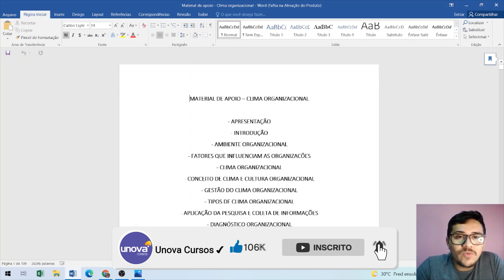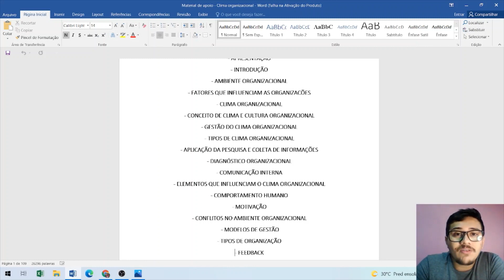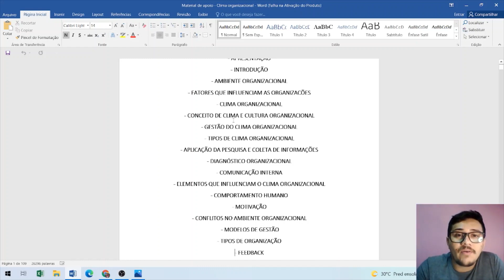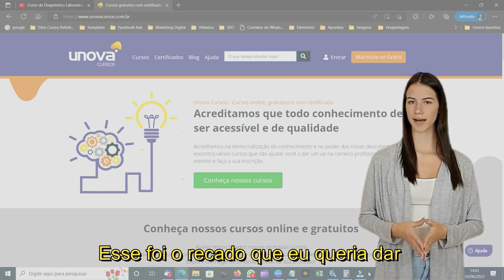Curso Avançado de Gestão do Clima Organizacional: Estratégias para Engajar Equipes - Aula 01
Desenvolva habilidades essenciais de liderança e aprenda a promover um ambiente de trabalho positivo com o Curso Avançado de Gestão do Clima Organizacional da UNOVA CURSOS. Neste curso, você irá explorar estratégias eficazes para entender, avaliar e melhorar o clima organizacional da sua empresa. Aprenda a identificar fatores-chave que influenciam a satisfação dos funcionários e descubra como implementar iniciativas que promovam o engajamento e a produtividade.